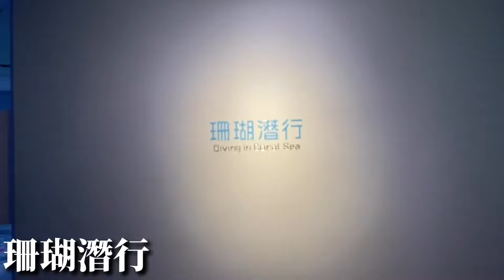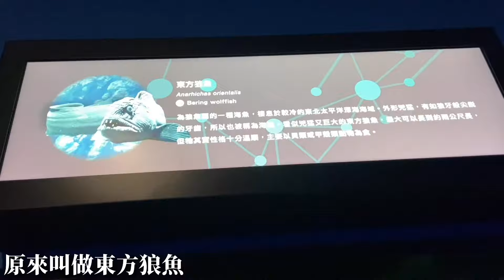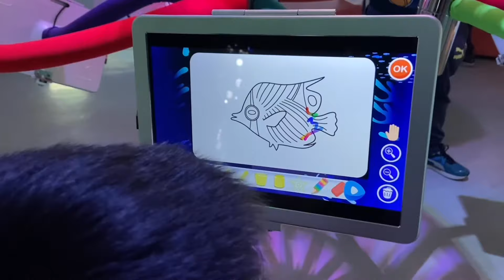Xpark 被我們包場啦！｜北台灣最大海生館｜和海豹、魟魚、企鵝、水母 合照超療癒｜桃園親子景點｜［賴媽］ Vlog #55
Xpark共分為八個主題海洋生物區，以下推薦的有👍
1:34 福爾摩沙👍：大水族牆
3:10 珊瑚潛行
4:25 暖海生機👍：魟魚
6:25 雨林探險
7:18 寒帶行凍👍：海豹
8:37 深海尋秘
9:46 癒見水母👍：拍照打卡熱點
11:00 企鵝奇遇👍

很幸運我們來參觀的時候
剛好人數創新低（疫情關係）
所以反而能悠哉地看每個展區。
之前大家評價不高
多數是因為太多人影響觀賞品質。
這次參觀完
覺得在北部能有一個小型海生館
實在是很不錯
雖然大家喜歡和屏東海生館比
但的確不同等級；
帶小孩或是和家人朋友來看看動物、拍拍照
絕對是一個有趣豐富的行程
尤其是展場設計很漂亮
能拍出美照就成功了一半🤣
整體來說
非常推薦在人數不多時來參觀。